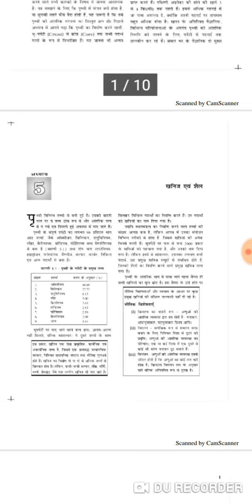REET 2019 शिक्षक भर्ती | कक्षा 11 की भूगोल से क्या पढे क्या ना पढे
Aj ke is video me REET 2019 शिक्षक भर्ती | कक्षा 11 की भूगोल से क्या पढे क्या ना पढे
Reet
Reet 2019
Reet syllabus
Reet sst
Reet sst syllabus
Reet geography